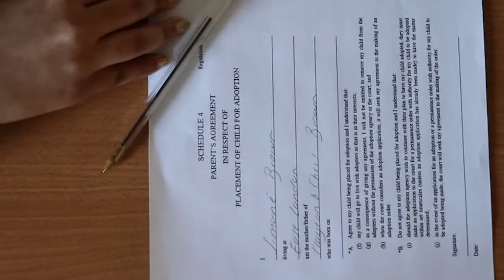Inseparable Official Trailer (2017)